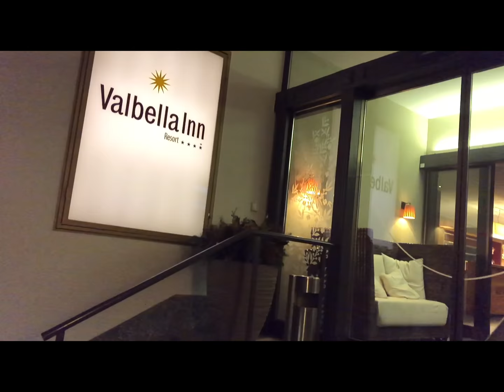Binelli Group Skierlebnis mit Patrick Küng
Die Gewinner des grossen Wettbewerbs der Binelli Group verbrachten einen unvergesslichen Tag voller Highlights im Skiparadies Lenzerheide – zusammen mit dem Weltmeister Patrick Küng.